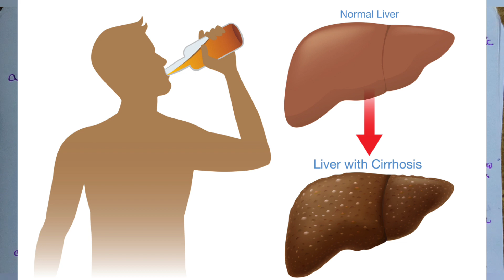Morphology of Reversible Cell Injury/PART-3/pathophysiology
When the cell gets injured, there will be morphological changes in the cell. Depending upon the severity of cell injury, degree of damage and residual effects on cells and tissues are variable.

MORPHOLOGY OF REVERSIBLE CELL INJURY

The morphological forms of reversible cell injury are,
Hydropic change (cloudy swelling, or vacuolar degeneration)

Fatty change
Hyaline change
Mucoid
 change

MORPHOLOGY OF IRREVERSIBLE CELL INJURY:

Autolysis,
Apoptosis,
Necrosis,
Gangrene,
Calcification.

★ PHARMACY NEWS👇Link

Thanks
@Hema Pharmacist